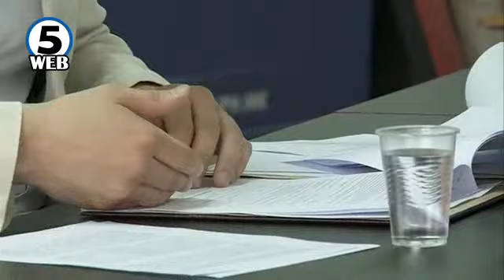Почитување на протоколите значи заштита и на пациентите и на лекарите